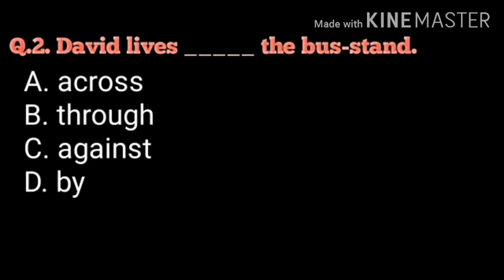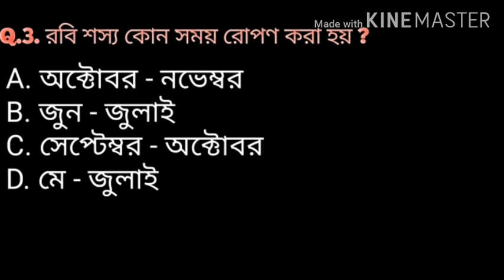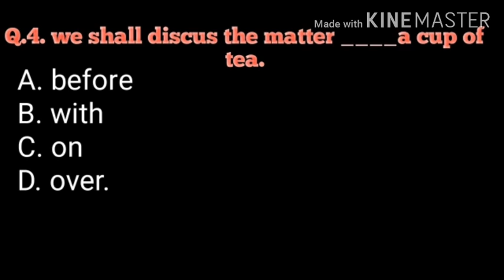🔥wbp main exam(2020) এ আসা চারটি confusion প্রশ্নের সঠিক উওর🔥এক শিক্ষকের সাহায্য নিয়ে তৈরী করা উওর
4 confusion questions and their right answer